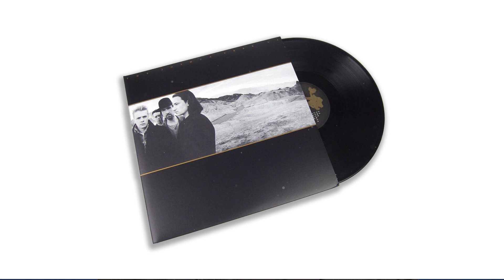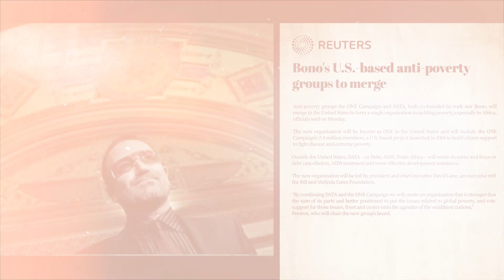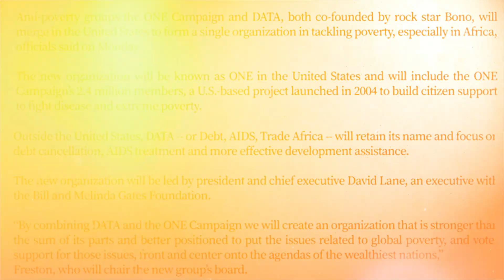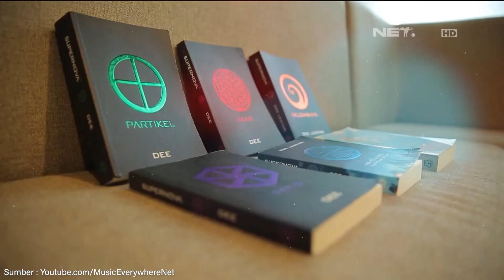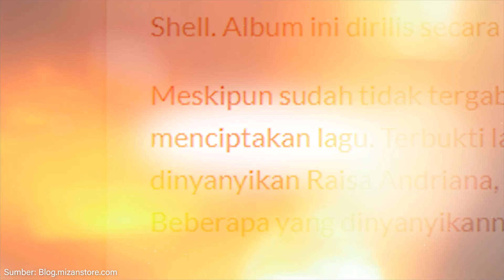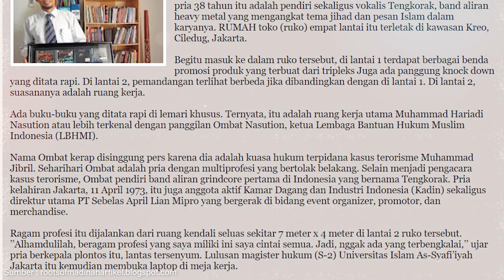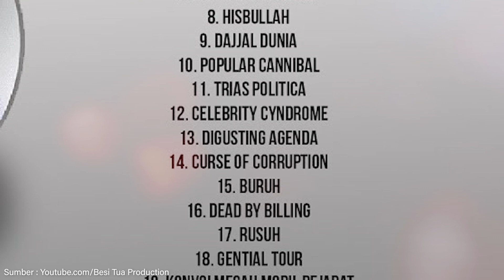Side Hustle Musisi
Selamat datang di Luar Clas, di episode terbaru ini kita akan bertemu dengan para musisi yang punya dimensi lebih dari 1. Dikenal bukan hanya sebagai musisi, ada yang terkenal sebagai penulis buku best seller hingga menjadi aktivis lingkungan hidup. Seperti apa sepak terjang mereka di luar panggung?

Luar Clas adalah program terbaru di YouTube Authenticity ID. Silahkan tulis di kolom komentar apa saja yang kalian ingin kami bahas di sini; mulai dari fenomena di skena, maupun gosip-gosip underground. Iya dah, si paling underground hehe. Terima kasih!